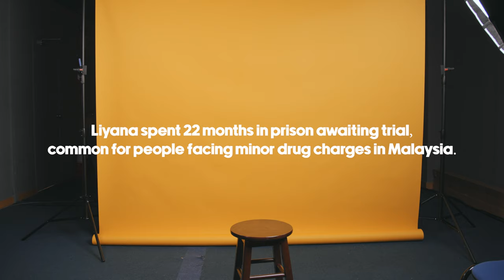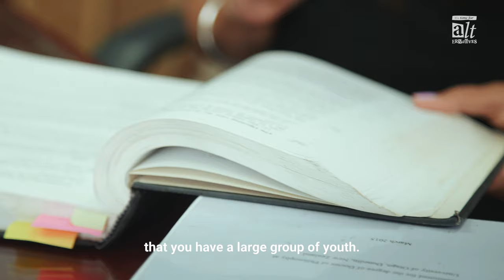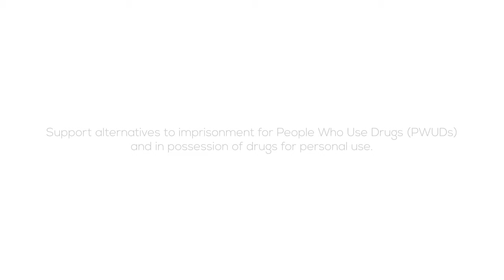“I spent 2 years in Kajang Prison awaiting trial” | It’s Time For Alternatives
More than 60% of incarcerated persons in prisons across Malaysia are minor drug offenders, like Liyana here. This has contributed to our prisons operating at 40% over capacity, with up to 12 people occupying cells that were designed only for four — as it was in Liyana's case.

ItsTimeforAlternatives is a joint campaign to call for alternative sentences for minor drug offences, as studies have long proven that prison sentences are counter-productive. Support the campaign by signing the petition

* This campaign is a collective effort by SUARAM, HAKAM YOUTH, Ceria, LoveFrankie, Pilih Peluang and The Fourth.